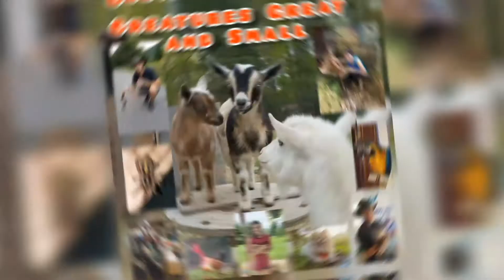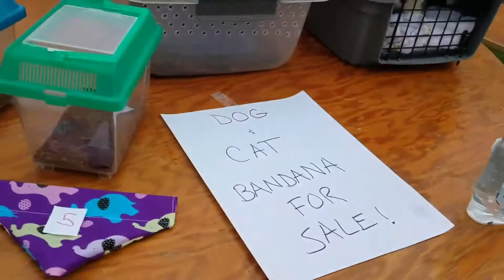Traveling petting zoo - Creatures Great and Small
Hope you guys enjoyed our introduction video. To see a little more of what we do check out our Facebook page, link is in this description.
Thanks!!

Here are some links for just a few supplies we prefer to use.

Reptile basking bulbs
Reptile substrate
Keeping our hands clean with some fresh scents
Light to make scorpions glow and many other uses

We will post more products we use in future videos as well